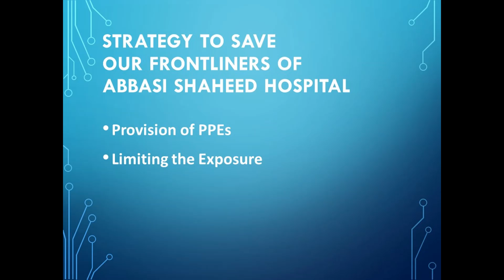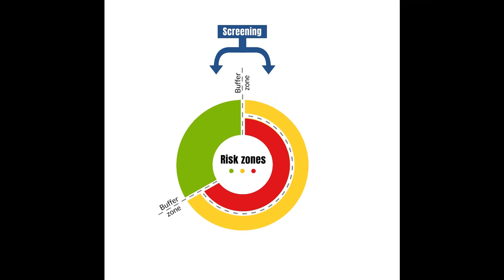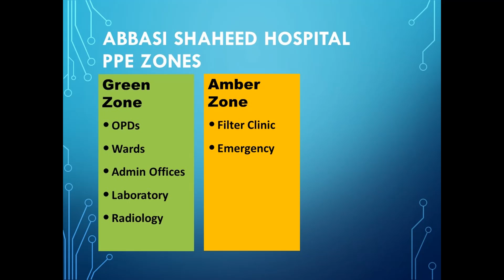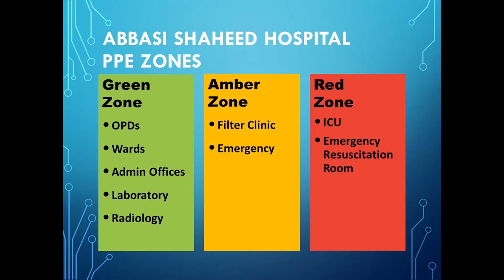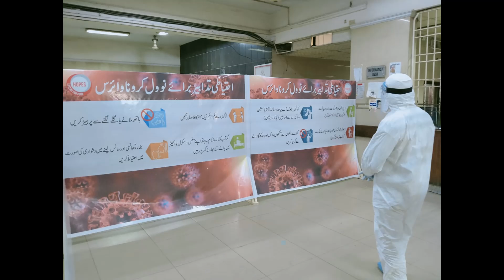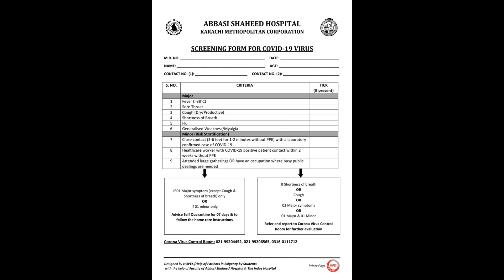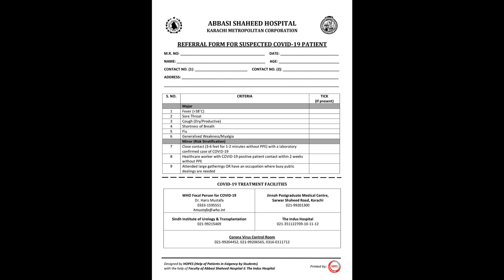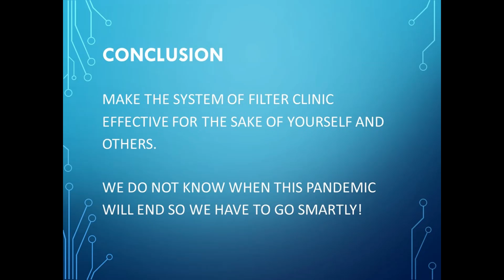Working Guideline on COVID-19(non-covid site) by Prof. Dr. Saleemullah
Complete guidelines for our Front-liners at non covid sites like Abbasi Shaheed Hospital  by Prof. Dr Saleemullah {MBBS ,MRCP (UK)}